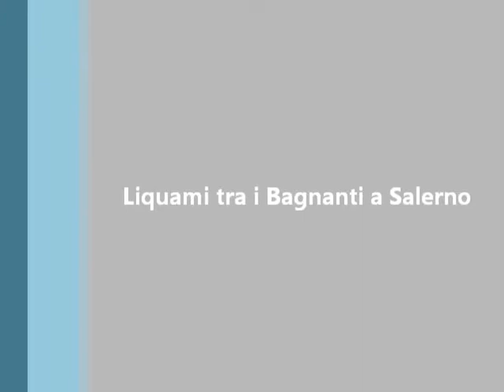Liquami tra i Bagnanti a Salerno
Versa in pessime condizioni il mare Salernitano. A provarlo è questo video amatoriale di Matteo Orilia che ad oggi 30 giugno 2014 conta più di 400 condivisioni. Nelle vicinanze di quel mare sporco centinaia di bagnanti che spererebbero di poter, un giorno, magari, fare un bagno.